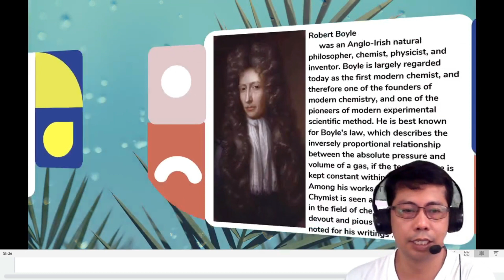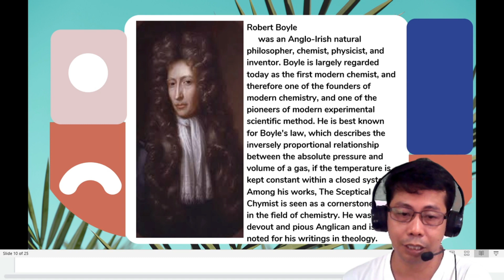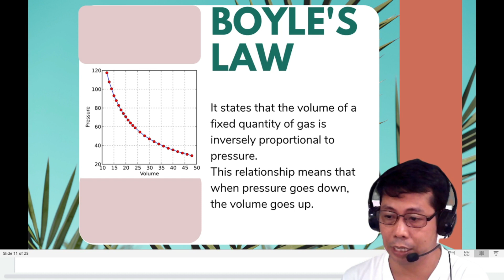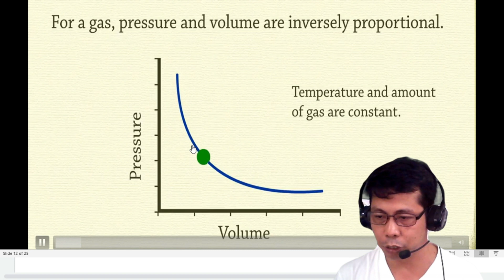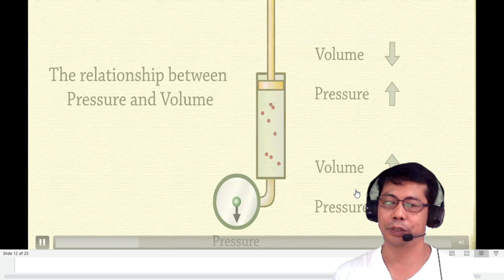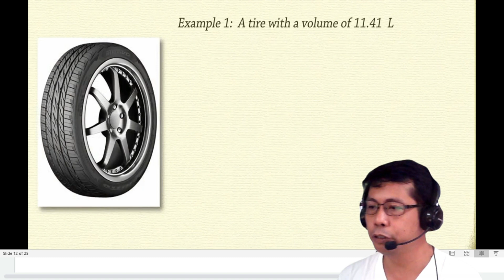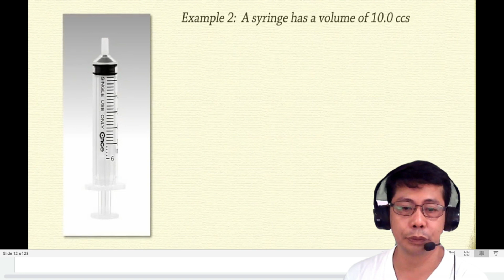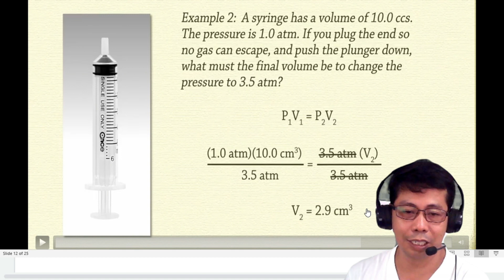Boyles Law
Boyle's law, also referred to as the Boyle–Mariotte law, or Mariotte's law (especially in France), is an experimental gas law that describes how the pressure of a gas tends to decrease as the volume of the container increases. A modern statement of Boyle's law is:

The absolute pressure exerted by a given mass of an ideal gas is inversely proportional to the volume it occupies if the temperature and amount of gas remain unchanged within a closed system.

Mathematically, Boyle's law can be stated as:

 Pressure is inversely proportional to the volume
or

PV = k Pressure multiplied by volume equals some constant k
where P is the pressure of the gas, V is the volume of the gas, and k is a constant.

The equation states that the product of pressure and volume is a constant for a given mass of confined gas and this holds as long as the temperature is constant. For comparing the same substance under two different sets of conditions, the law can be usefully expressed as:

This equation shows that, as volume increases, the pressure of the gas decreases in proportion. Similarly, as volume decreases, the pressure of the gas increases. The law was named after chemist and physicist Robert Boyle, who published the original law in 1662.